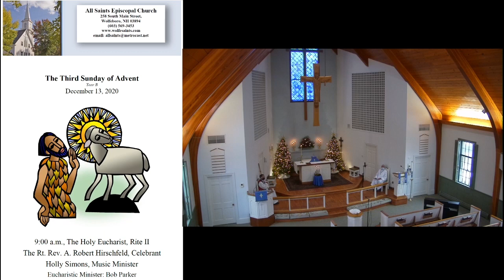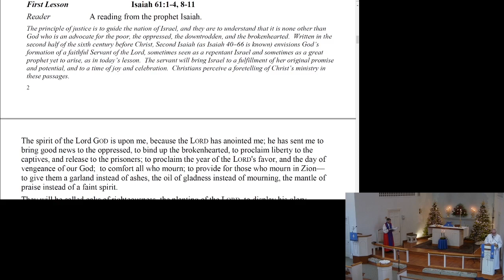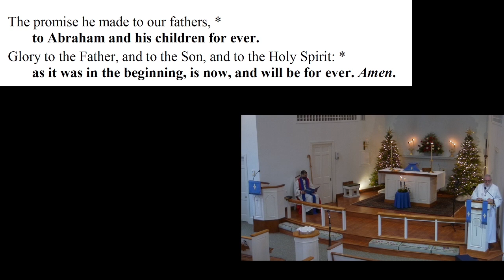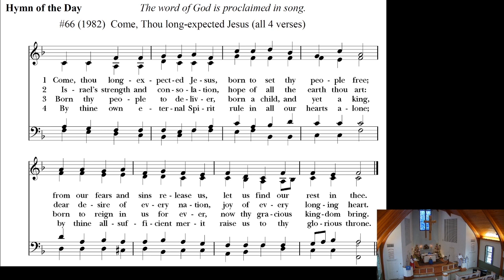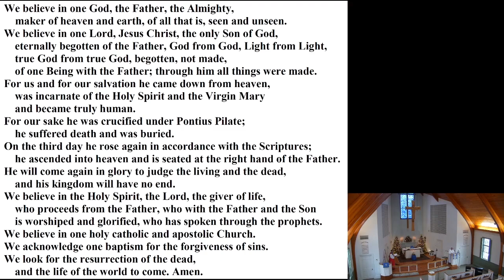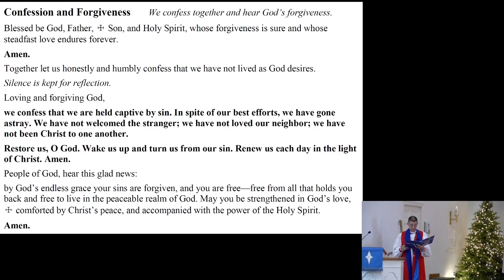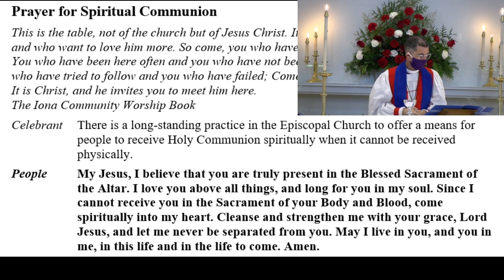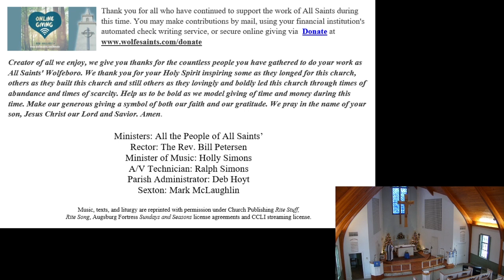Service Stream for December 13, 2020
00:11:32 Sermon by Bishop Robert Hirschfeld
Welcome to live worship at All Saints!

Song list, attributions and copyright notices:

ORGAN PRELUDE: Break Forth into Joy – J.S. Bach
  from “The Christmas Oratorio”
Arranger: Van D. Thompson

HYMN: Come, Thou long-expected Jesus #66 (1982) (all 4 verses)
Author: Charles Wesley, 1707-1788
Tune: STUTTGART
Adapter and Harmonizer: William Henry Havergal, 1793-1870
PUBLIC DOMAIN

HYMN: Prepare the Royal Highway #264 (ELW)  (v 1 & 4)
Author: Frans Mikael Franzén, 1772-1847
Tune:BEREDEN VÄG FÖR HERRAN
Source: Swedish folk tune, 17th cent.

Permission to reprint and stream some of the copyrighted music in this service has been obtained from ONE LICENSE with copyright/streaming license A-726801 (All rights reserved) or CCLI copyright/streaming license #11164314/20725438. Additional info and permissions from hymnary.org. Some songs are public domain. Some photos are currated from licensed Adobe Stock.